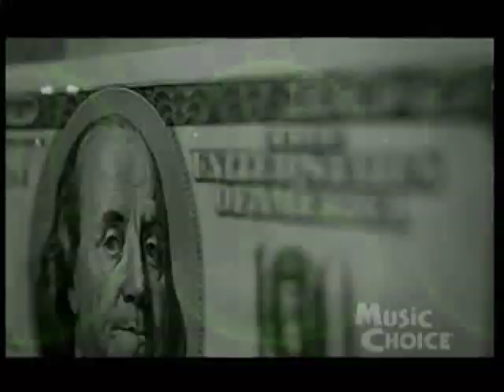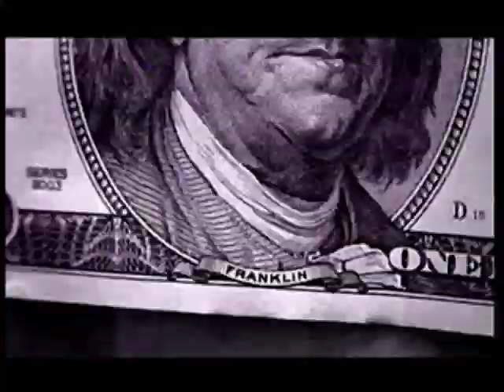Moe Cream & DroManoti - SKI-MASK GET MONEY (FREESTYLE)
WE DONT HAVE TO SAY MUCH! LOL GET MONEY BABY! SKIMASK BOSSES! THE C.E.O'S GO IN! TELL 50 HOLLA FRONT, WE A BIG DEAL!LOL FOR REAL!